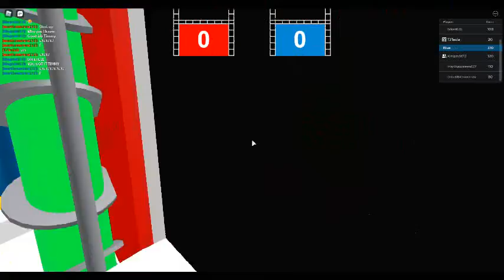playing with my frend